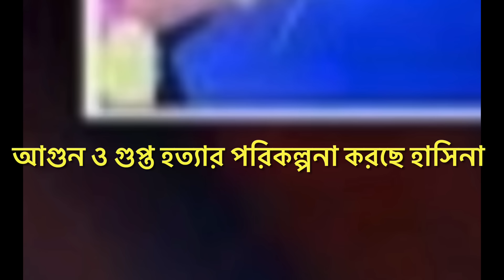আবার হত্যা আবার আগুনের পরিকল্পনা হাসিনার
যেভাবে সন্ত্রাস করেছিল ২০১৩-১৪ সালে